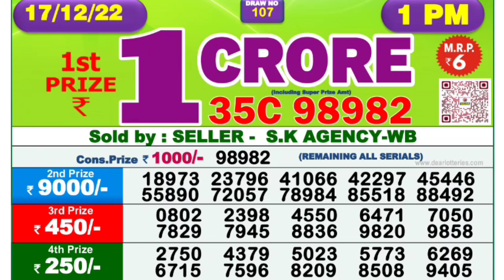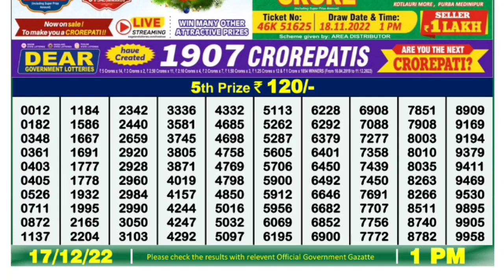🔴LIVE Kosai Morning 01:00 P.M. Dear Nagaland State Lottery Result Today Live ।। Date-17/12/2022 ।।